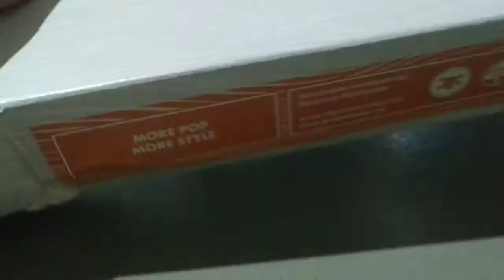My first Berlin Wood deck unboxing!!